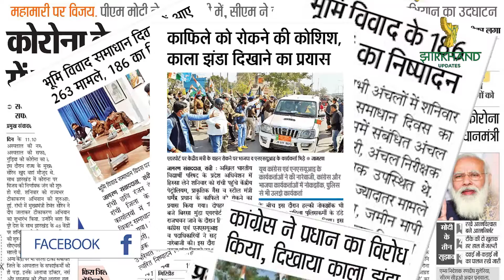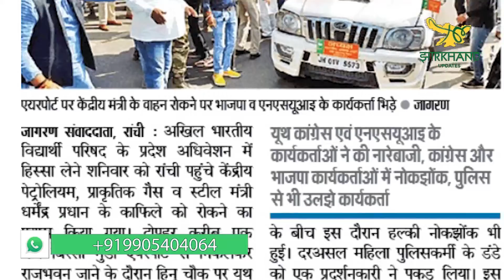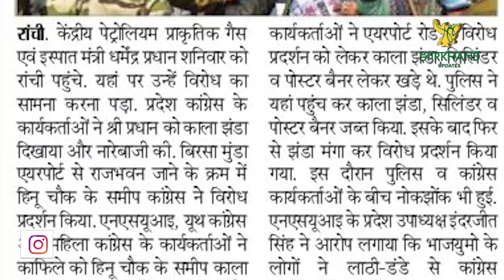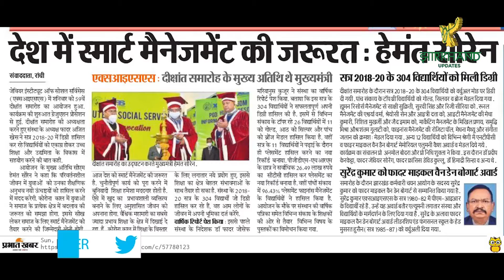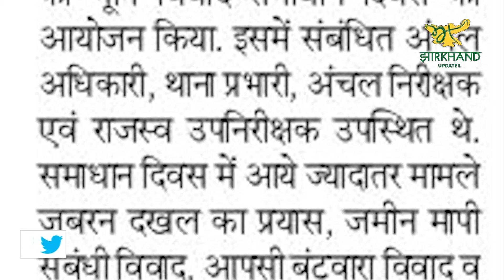17 जनवरी 2021 : आज के अख़बारों की सुर्खियां..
सुर्ख़ियों में आज : 17 जनवरी 2021..